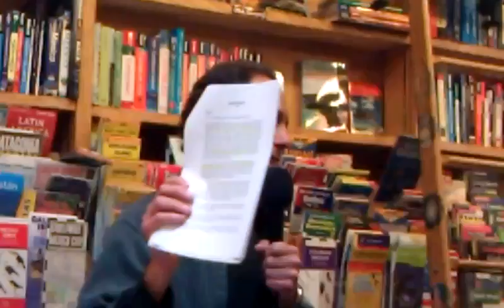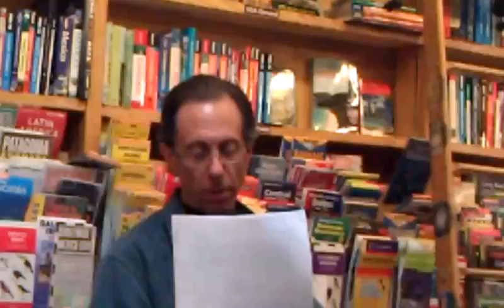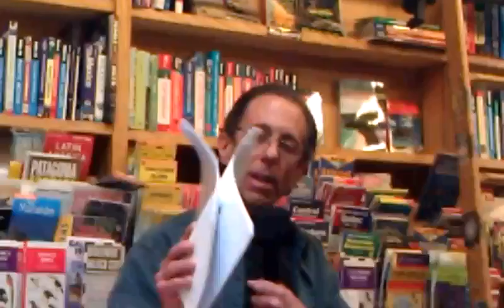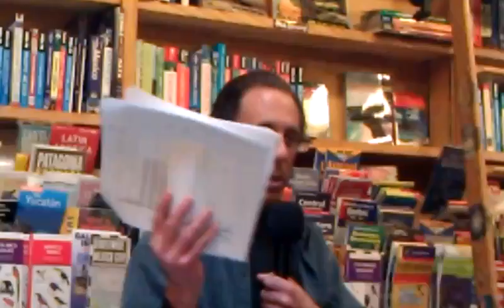(#4) Mark Sardella speaks on RISKS TO SANTA FE OF THE BUCKMAN DIVERSION PROJECT, 1/29/2012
Mark Sardella speaks on Buckman Dievrsion project for journeysantafe